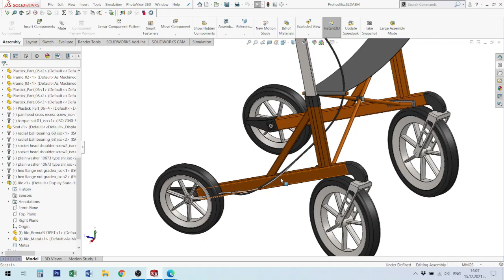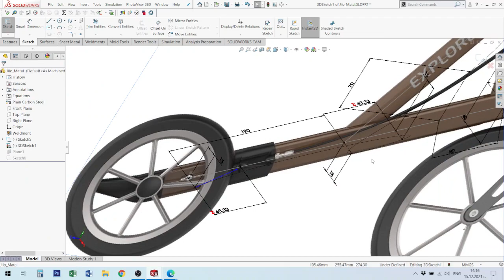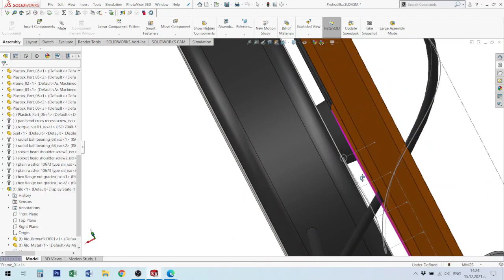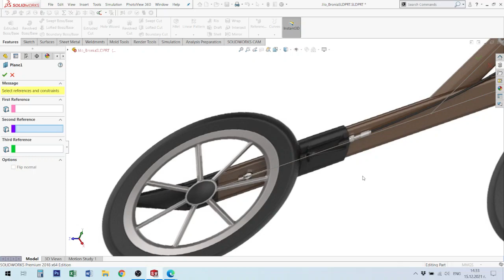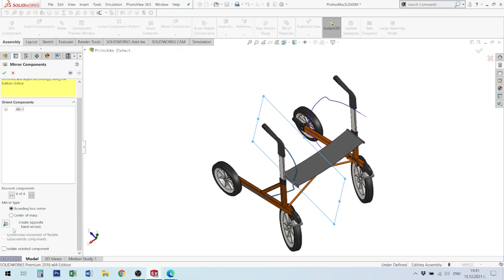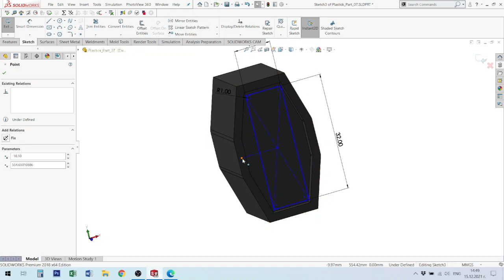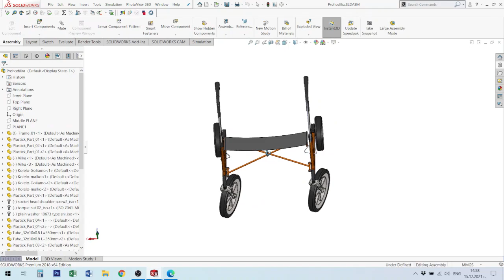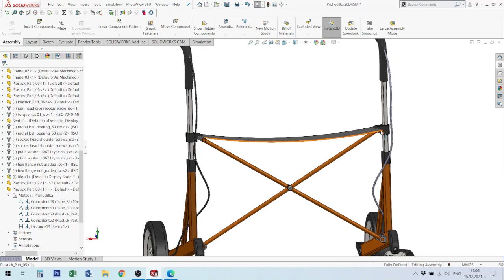Проходилка за възрастни хора - Стъпка 8 (Сглобяване №5) Walker for the elderly - Assembly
Проходилка за възрастни хора - сглобяване.
Walker for the elderly - Assembly step 8